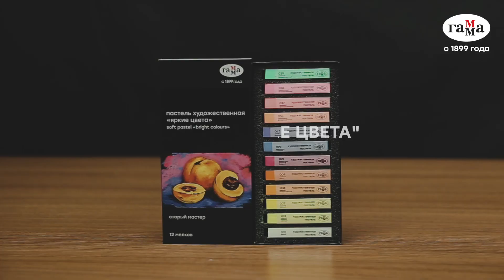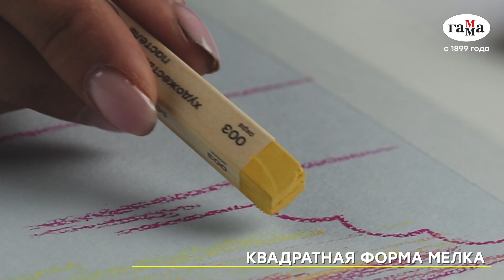ГАММА: художественная сухая пастель «Старый Мастер»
Сухая пастель «Старый Мастер» – чистый пигмент, смешанный с водорастворимым связующим. Мягко ложится, не царапает бумагу, оставляет матовый бархатистый штрих. Насыщенные светостойкие цвета легко смешиваются и растушевываются, позволяя создавать тональные переходы.

Пастель представлена в наборах
«Базовые цвета» из 12, 24, 36, 48 мелков и «Яркие цвета» из 12 мелков;
тематические наборы «Морской пейзаж», «Пейзаж», «Портрет» из 12 мелков;
набор в элегантном деревянном кейсе из 72 мелков – широкая палитра составлена из базовых и флуоресцентных цветов, а мягкая подложка кейса позволяет хранить и перевозить пастель, не опасаясь сколов и крошения мелков.

Дизайн художественной пастели «Старый мастер» разработан совместно с известными российскими художниками-пастелистами – их лучшие работы размещены на упаковках.